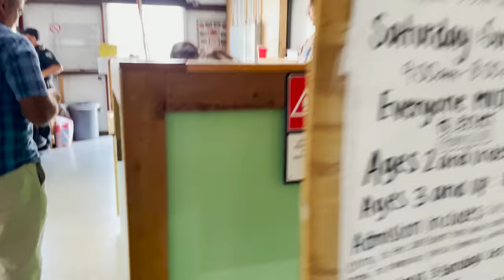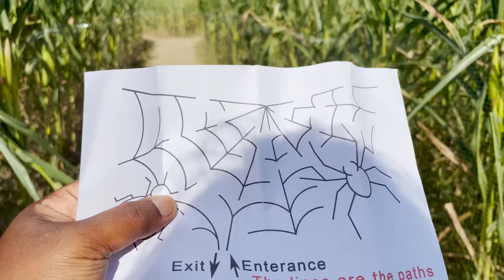Flowering Picking Vlog in Tamil | Athai visits us | Alandra's 1st movie in Theater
In this video join me as we go for flower picking at a nearby farm. There were so many beautiful flowers and we had a lot of fun. My mother in law also visited us and brought lots of things for Alandra. We also went to watch Ponniyin Selvan movie at a nearby theater and it was Alandra's first movie theater experience and she enjoyed the movie and the whole experience.